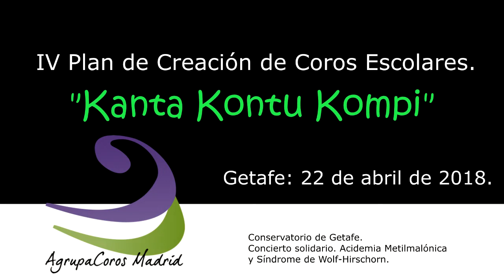LA ZARZUELA SINGING ALL TOGETHER